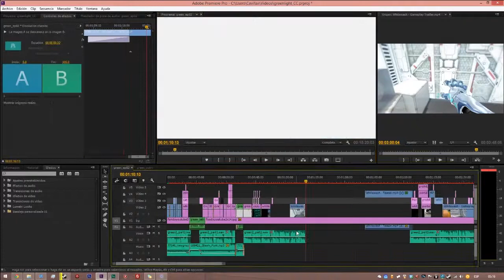Premiere Timelapse 01/06/2014